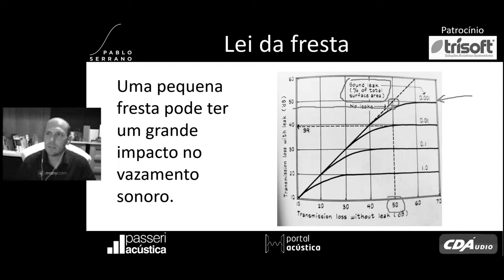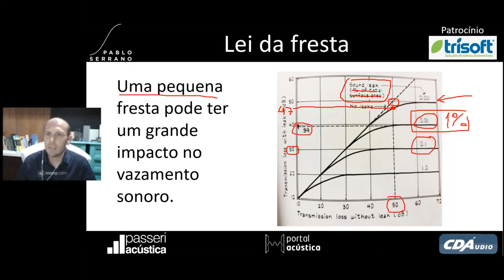Acústica Descomplicada com Pablo Serrano: Lei da fresta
Trecho da aula do nosso curso "Como projetar, construir e equipar o estúdio dos seus sonhos". Neste vídeo, é abordado sobre Lei da fresta. Para saber sobre o curso, acesse

O Portal Acústica oferece cursos online, presenciais, e materiais didáticos sobre acústica para estudantes, profissionais e empresas.

NOSSO PROPÓSITO É POPULARIZAR O CONHECIMENTO SOBRE ACÚSTICA!